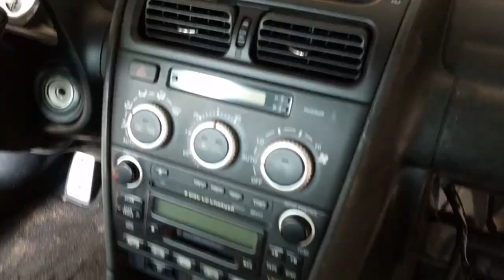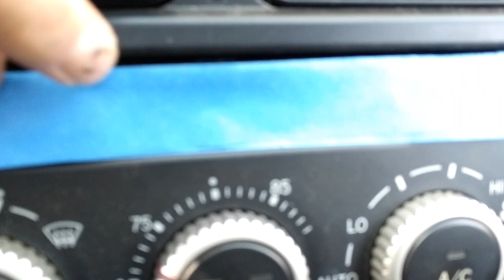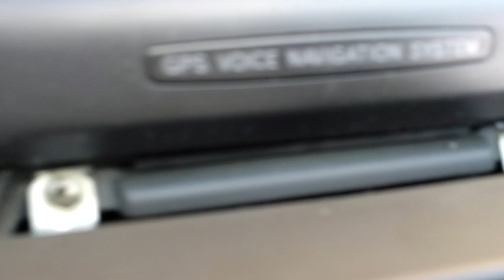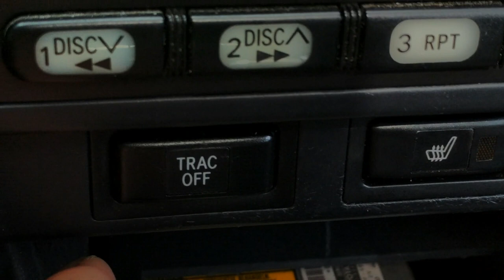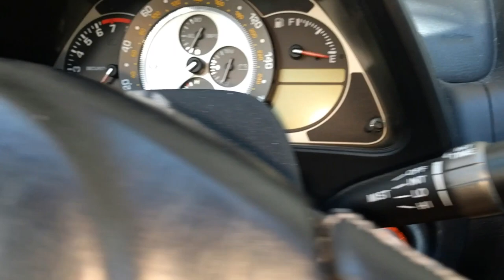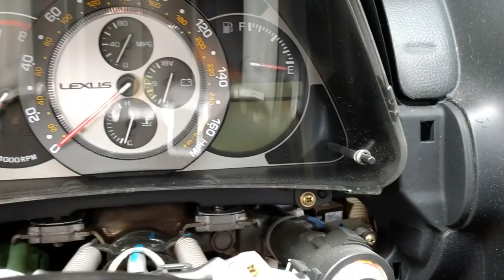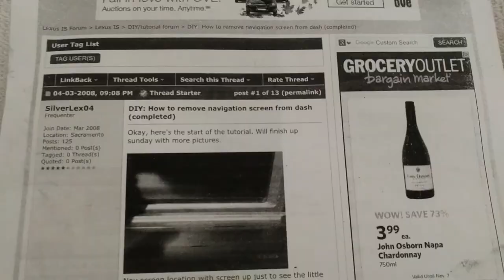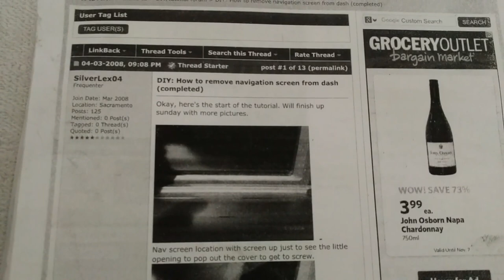Lexus IS300 dash removal by froggy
In the middle of the dash video there is a short section that goes to a console removal video. Don't worry about it. I have a separate console removal video, just fast forward to get back to the dash removal.  :)

Thanks for millions of  views!
Attempt all work at your own risk. The publisher bears no responsibility for improper or unsafe repairs, injury, or damages to property that may result from your work or this video.